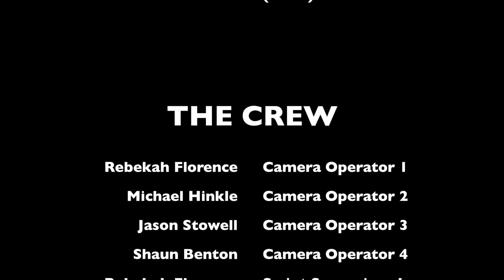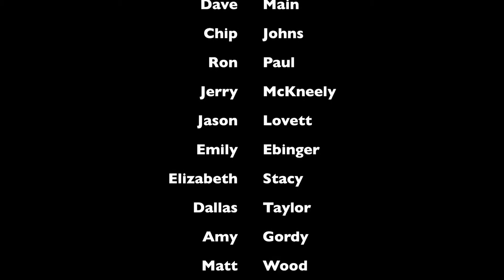Bigfoot Named Burt Episode 2- "The Telepathic Driving Sasquatch"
Burt uses telepathy to speak to Ernie, but Ernie remains in a state of shock. Burt takes Ernie to Malibu Burritos in hopes to calm him down.